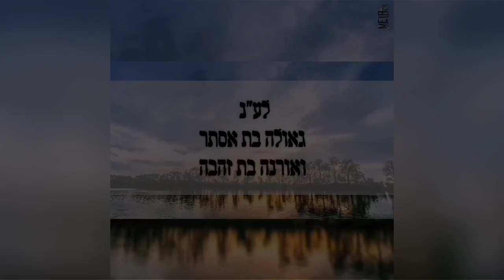הלכה יומית יום שלישי ב' בשבט התשפ"ב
*הלכה יומית מפי מרן ראש הישיבה שליט"א - יום שלישי ב' שבט התשפ"ב*

נושא ההלכה: קריאה ותפלה ליד צואת קטן.

בן איש חי (ש"א פרשת בא הכ"ג): *קטן שיכול לאכול כזית דגן בכדי אכילת פרס* - "כדי אכילת פרס" יש בה דעות רבות, והדעה הממוצעת היא שבע דקות. *אפילו שאינו יכול לאוכלו אלא ע"י בישול כגון דייסה וכיוצא, הרי בני מעיים שלו בוודאי מסריחים כל מיני מאכל, וצריך להתרחק מצואתו כמו מצואת גדול. וכל זה מן הדין אבל לכתחילה טוב להתרחק אפילו מצואת קטן בן יומו, וכן נוהגים* - לכן אם אדם יש לו תינוק קטן בבית, והוא לא נקי, צריך להתרחק ממנו עד שהריח לא יהיה מגיע אליו בכלל. ואם הוא קטן פחות מזה, מי שמחמיר תבוא עליו הברכה.

*לע"נ גאולה בת אסתר, ואורנה בת זהבה*